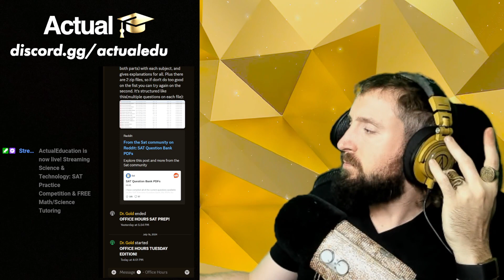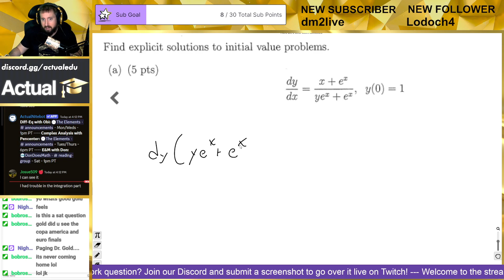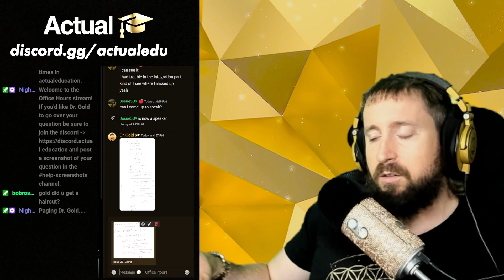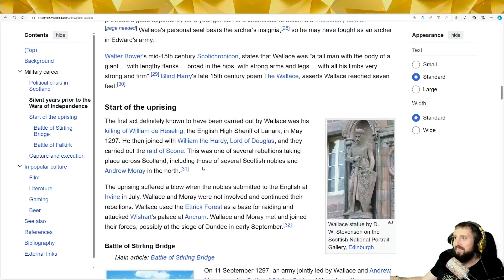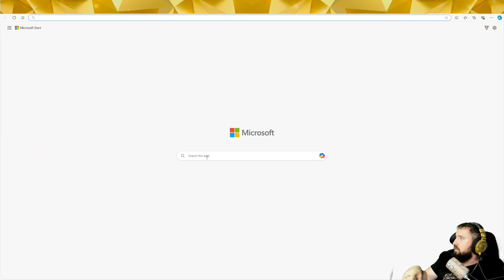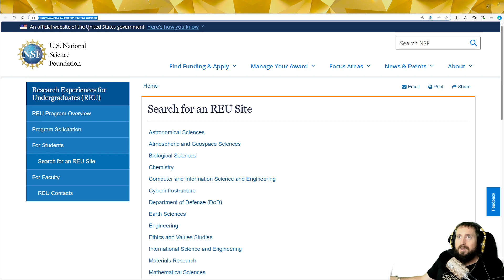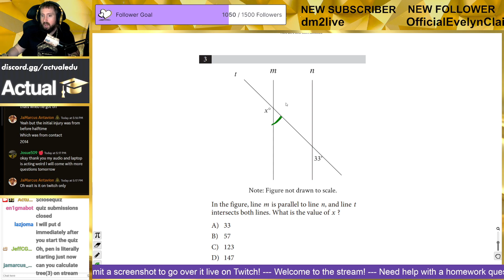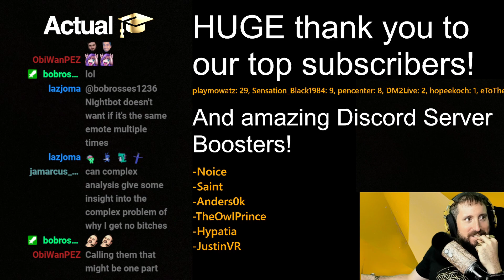Office Hours - 07/16/24